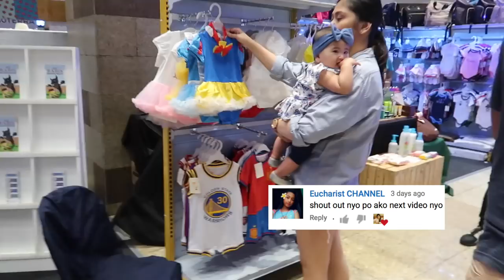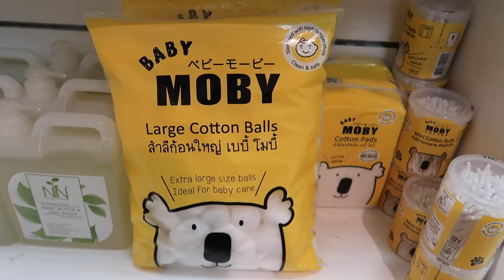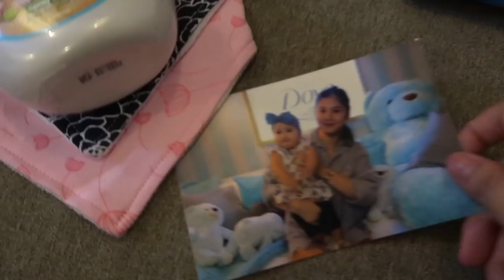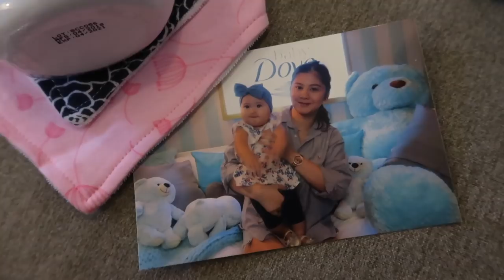VLOG 5 - May kakambal si Bambini??? 👯‍♀️❤️😅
Sister from another mother??? 😅